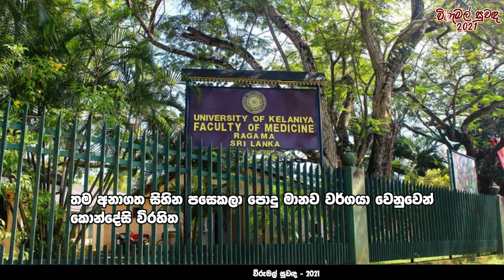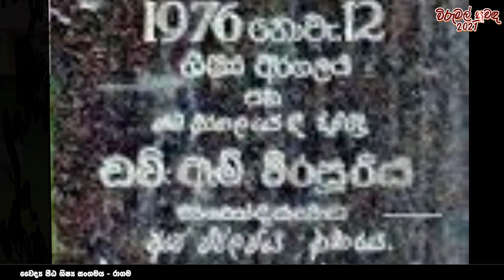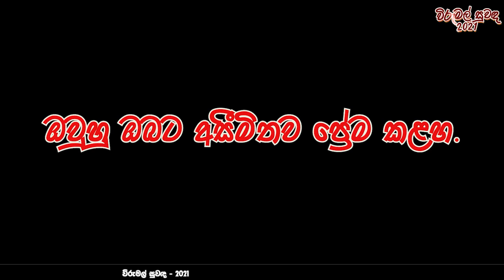විරුමල් සුවඳ 2021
සුවහසක් ලාංකීය දරුවන්ගේ සිහින යථාර්ථයක් බවට පත් කරනු උදෙසා දිවිහිමියෙන් කැප වූ උදාර මිනිසුන්ගේ උත්තුංග ජීව ගුණයෙන් අංශුමාත්‍රයක් ගෙනහැර දක්වමින් අධ්‍යාපනයේ මතු දවස සුරක්ෂිත කරනු වස් ඔවුන්ගෙ මග පියමනින දෑ හිතකාමී පරපුරකට මඟ කියනා

විරුමල් සුවද - 2021

උත්තරීතර මනුෂ්‍යත්වය වෙනුවෙන් පිදෙන ප්‍රේමයේ සුගායනය